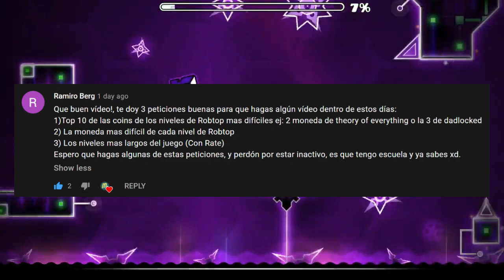Top 10 SECRET COINS más DIFICILES | Geometry Dash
Hola gente, en esta ocasión les traigo las 10 monedas más dificiles de los niveles de Robtop, a petición de Ramiro Berg, espero que les guste.

Las posiciones están hechas según MI OPINION, si tienes una distinta puedes dejarla en los comentarios.

Los demás no los pongo ya que solo son una pequeña fracción del gameplay.